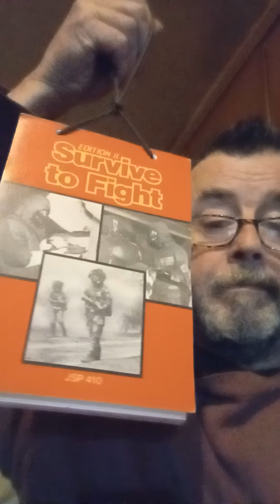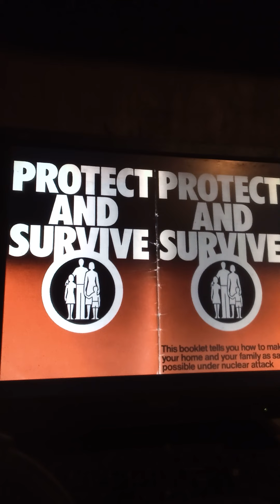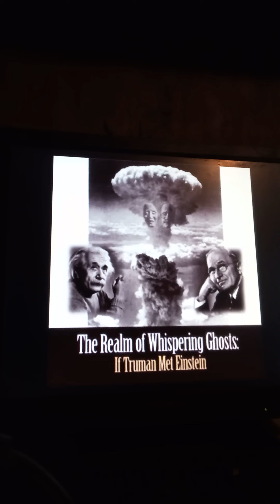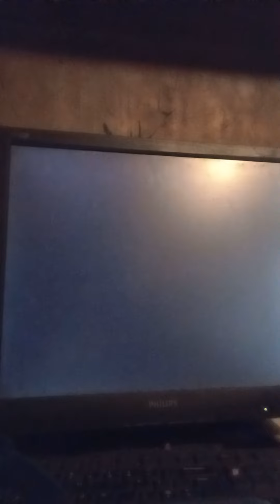What do you want from this, Putin, and Russia, in Ukraine? Old traditional land and air war or a WW3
fur FFFFFS sakes!!!